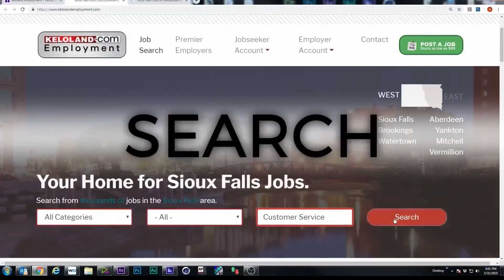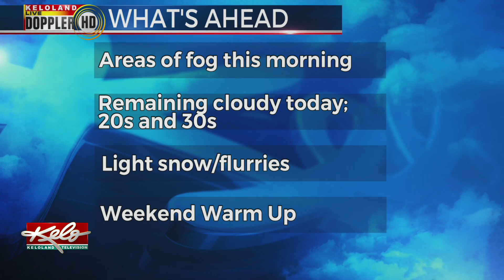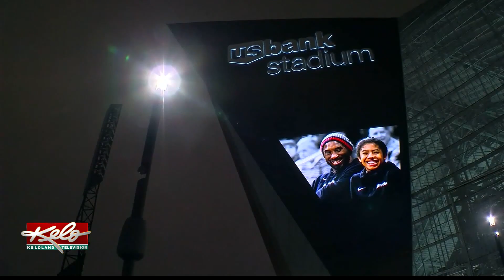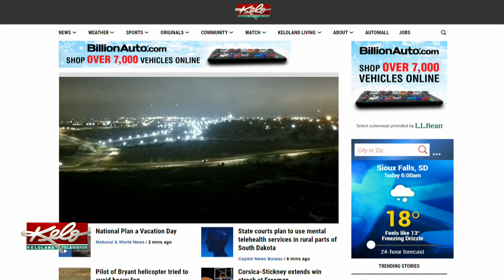KELOLAND On The Go Tuesday, January 28